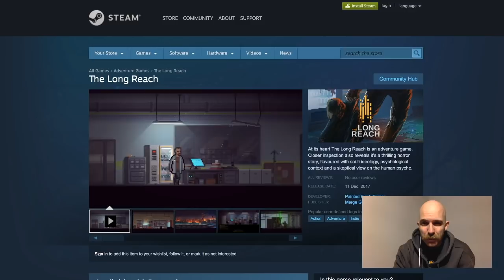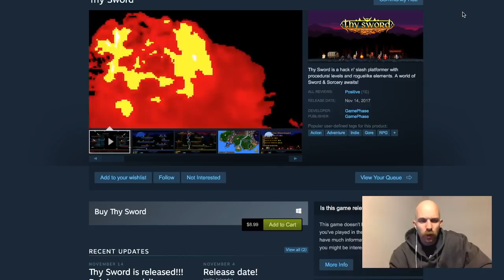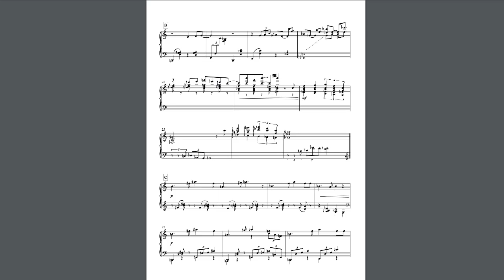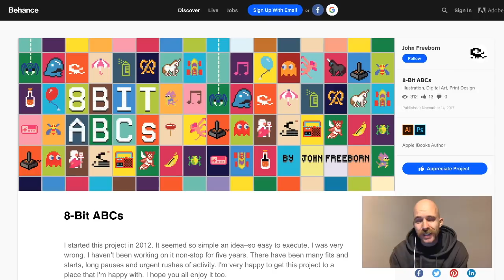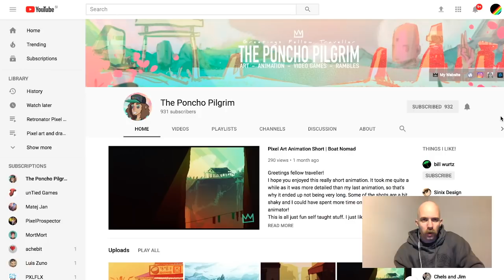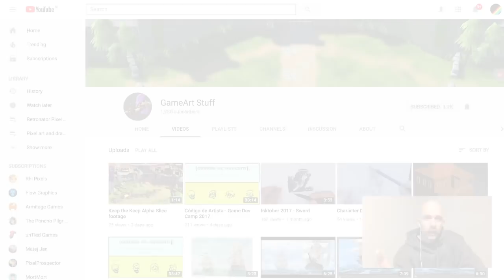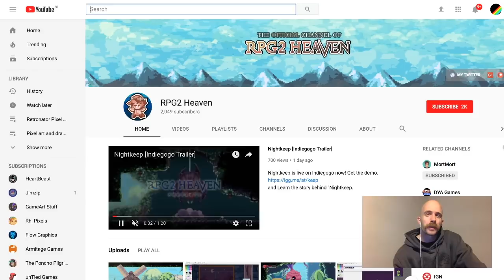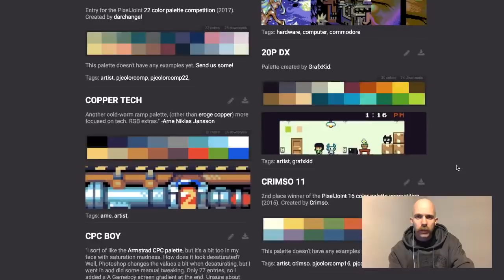Retronator Pixel Art News — Movember 2017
Your monthly dose of pixel art news delivered in juicy 17 minute packaging.

Contents:

00:36 UPCOMING GAMES
Future Flashback

2:17 NEW RELEASES
Dead Cells: The Brutal Update

6:17 MUSIC FEATURE
Disasters for Piano

7:00 RANDOM BITS
Minecon Earth Report

8:55 COMMUNITY FEATURE

Vloggers

Art tutorials

Timelapses

Gamedev

Movember shoutout

More YouTubers coming up soon in the extended edition of the community feature (separate video).

15:34 DIY
Lospec

RETRONATOR IS SUPPORTED BY PATRONS INCLUDING:
Reuben Thiessen
Qinapses
Magnus Adamsson
Jeff Chang
... (dot dot dot)
CarbonBond
Robert 'Pande' Kapfenberger
Lou Bagel